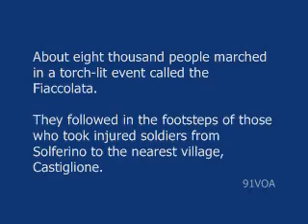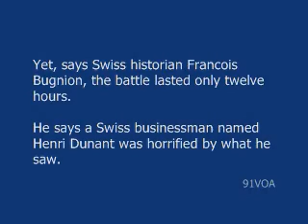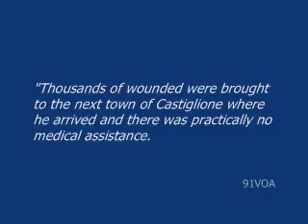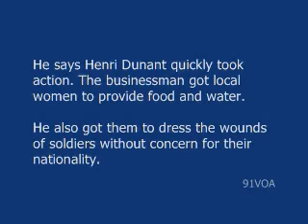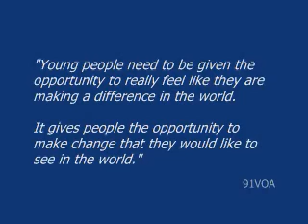[91VOA]An 1859 Battle in Italy_ and the Birth of the Red Cross